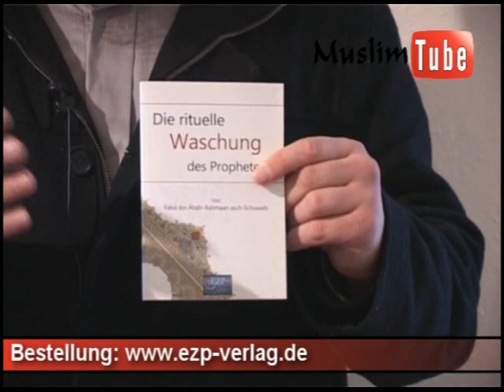Pierre Vogel - Buchempfehlung: Die rituelle Waschung